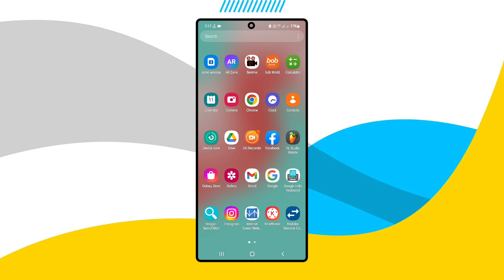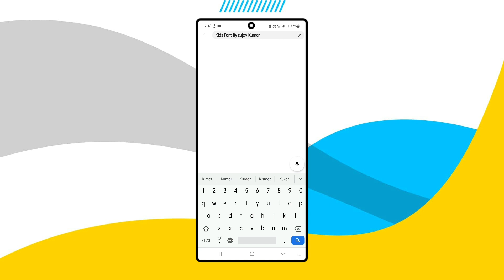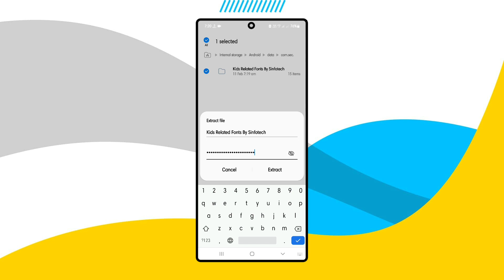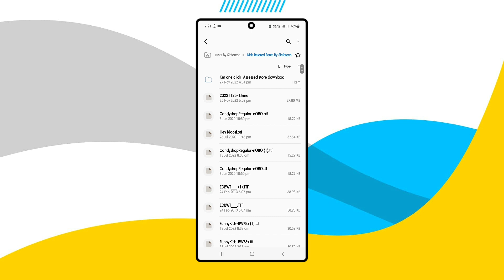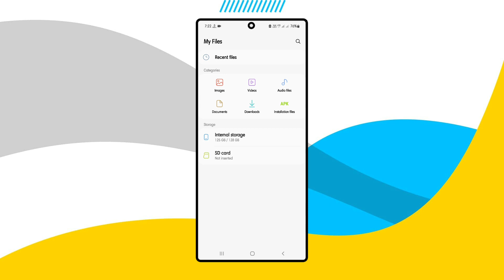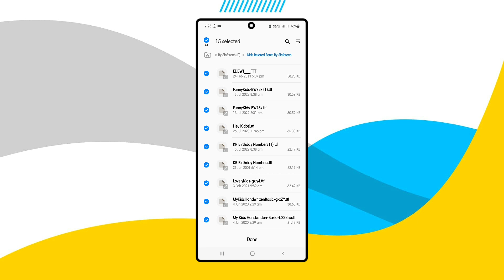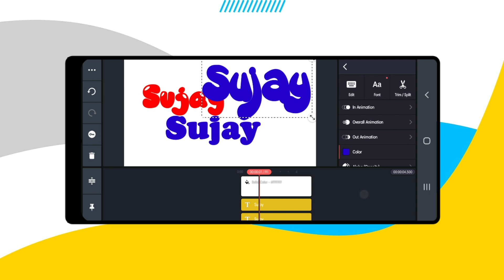Kinemaster में Kids Font कैसे install करें | how to add kids font in kinemaster | kids video fonts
how to install kids font in kinemaster,
how to install font in kinemaster,
how to add font in kinemaster,
how to add more font in kinemaster,
kinemaster Mein khud ka font Kaise add Karen,
how to edit video in kinemaster,
kinemaster Mein video Kaise edit Karen,
kinemaster Mein font Kaise dalen,
kids video ke liye fonts kaise download Karen,
kids font kaise download Karen,